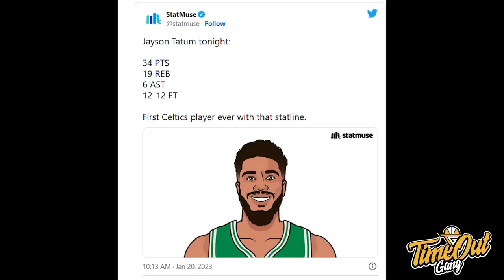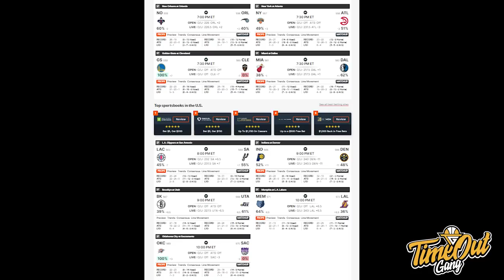TIME OUT: Brandone Francis Menaikkan Standard Pemain Import // Al Horford Unsung Hero Untuk Celtics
Di Time Out hari ini kita membahas tentang Brandone Francis yang mencetak 41 poin untuk Prawira Harum Bandung, Victor Wembanyama yang  menonton NBA Paris 2023 game dan Al Horford yang clutch untuk Boston Celtics.